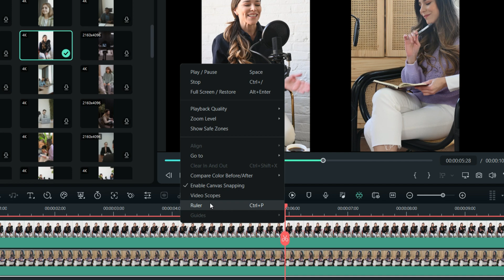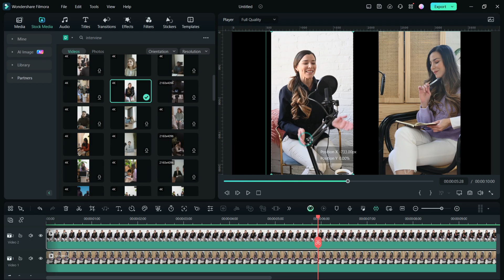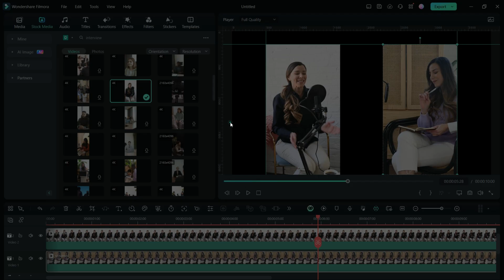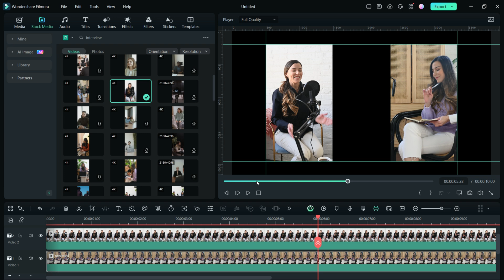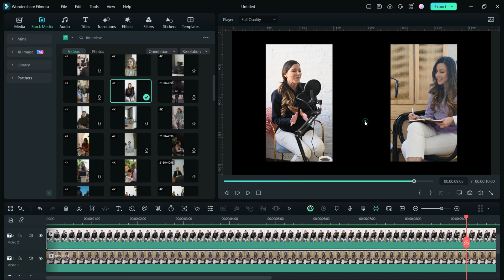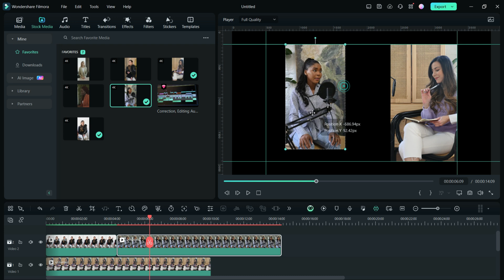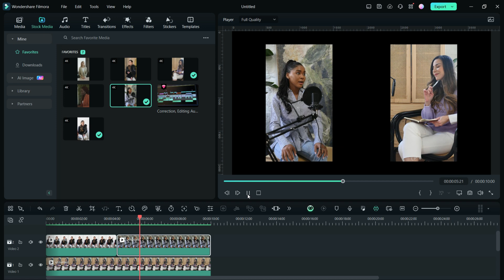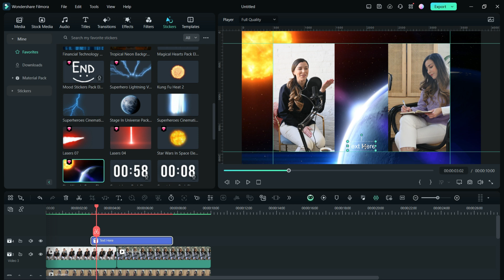Introducing Guide Lines in Filmora 13 – Professional Tool for Creative Text Animation!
Wondershare Filmora 13 now introduces Guide lines in the video player, a pro tool for the professionals. It helps in many ways, like you can use it as a ruler for the perfect placement of elements in your videos – like stickers, picture in picture and most importantly in text animation. You can lock these grid lines, hide them, or delete them when not needed. Let me first introduce the new tool in-depth.